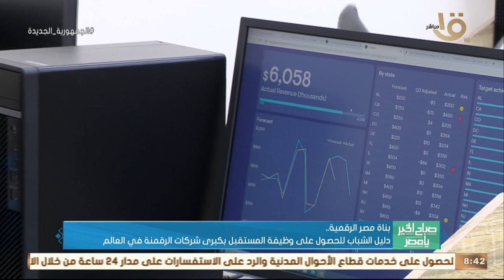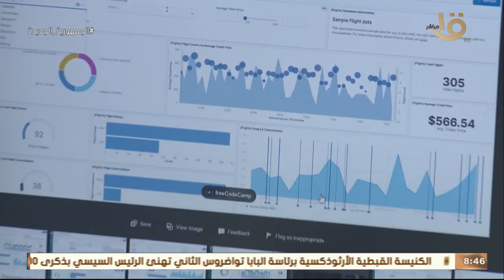بناة مصر الرقمية.. دليل الشباب للحصول على وظيفة المستقبل بكبرى شركات الرقمنة في العالم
صباح الخير يا مصر | بناة مصر الرقمية.. دليل الشباب للحصول على وظيفة المستقبل بكبرى شركات الرقمنة في العالم